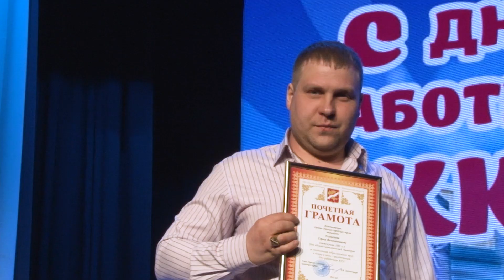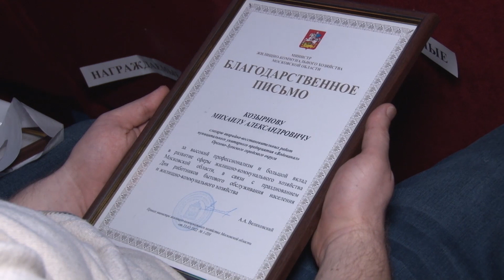День работника ЖКХ – Лучших специалистов в сфере ЖКХ наградили в стенах ДК на площади Пушкина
В ДК на площади Пушкина состоялось награждение лучших работников сферы ЖКХ. Событие приурочили к празднованию Дня работника жилищно-коммунального хозяйства.